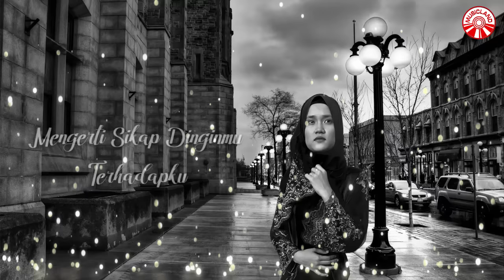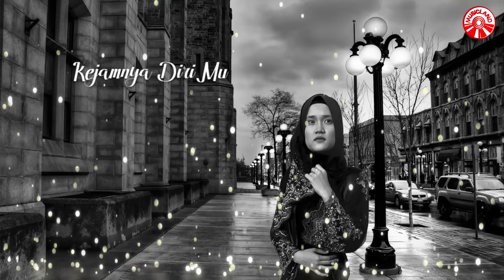Fazira Azmi - Sakit Hati [Official Lirik Video HD]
Fazira Azmi - Sakit Hati

Album : Fazira Azmi - Sakit Hati